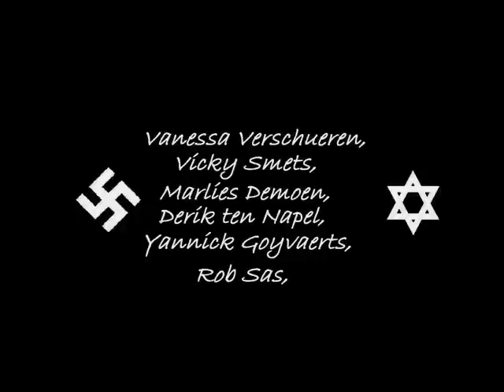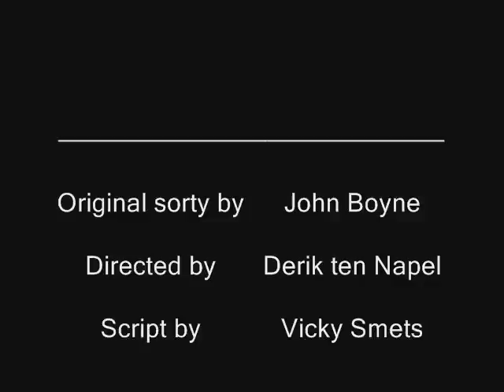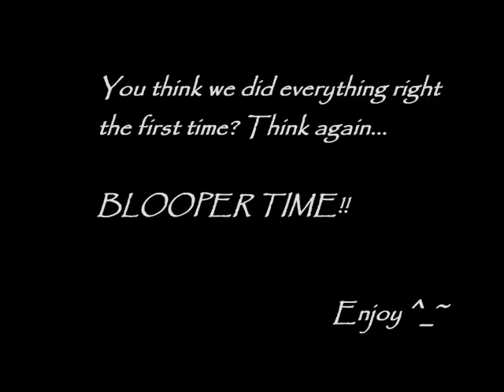The Boy In The Striped Pyjamas - The Bottle of Wine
This is a video made for a project at DLO KHLeuven